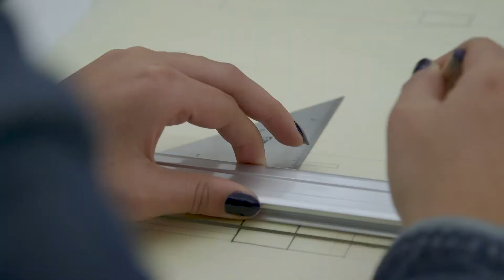Gifts in Action | Marieli Duarte